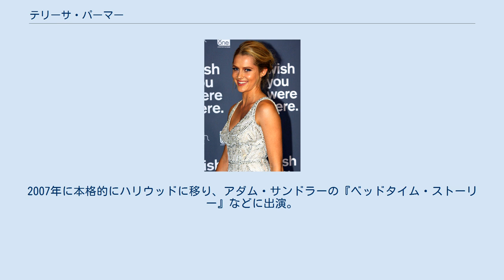テリーサ・パーマー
テリーサ・パーマー（Teresa Palmer [təri:sə ṕɑmɚ], 1986年2月26日 - ）は、オーストラリアの女優。
「テレサ・パーマー/テレサ・パルマー」とも表記される。
 オーストラリア南オーストラリア州の州都アデレードにて生まれ、同地で育った。
父親は投資家、母親は看護師でありカトリシズムの宣教師でもあった。
彼女の名は宣教師でもあった母親によりマザー・テレサに因んでTeresaと名付けられた。
両親は彼女が3歳の時に離婚し、その後父親が再婚したため、義理の兄弟二人と異母姉妹が2人いる。
 地元アデレードにある私立の高校に通った。
在学中はコットンオンなどいくつかの衣料品店で働いていた。
卒業後、地元のタレント・エージェントに見出されたことがきっかけで、演技の経験はなかったものの『明日、君がいない』に出演することになった。
彼女はこの作品で 2006年度オーストラリア映画協会賞の主演女優賞にノミネートされた。
 その後ハリウッドに移り、映画『ジャンパー』にキャスティングされるが、後に脚本の書き換えにより役を失ってしまう。
そのショックで数カ月オーストラリアに帰国するが 、2006年『呪怨 パンデミック』でハリウッド・デビューした。
2007年に本格的にハリウッドに移り、アダム・サンドラーの『ベッドタイム・ストーリー』などに出演。